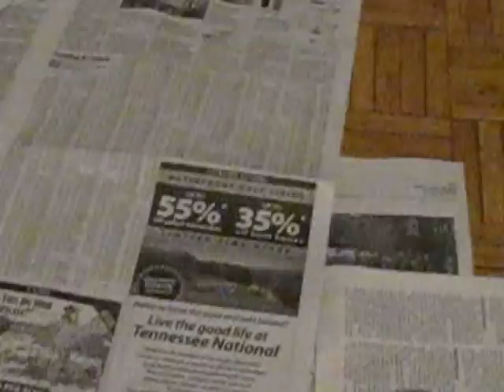Blue and Richard's Pup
Even though I say the silver pup's name as "Astro" in this movie, I meant "Blue"  sorry.  Who's going senile?